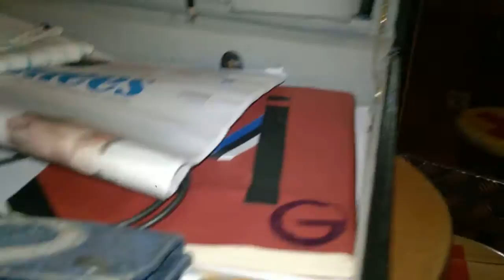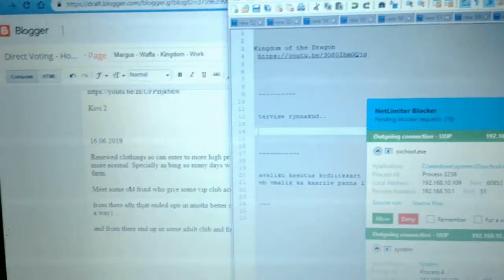WP 20190616 00 11 11 Pro